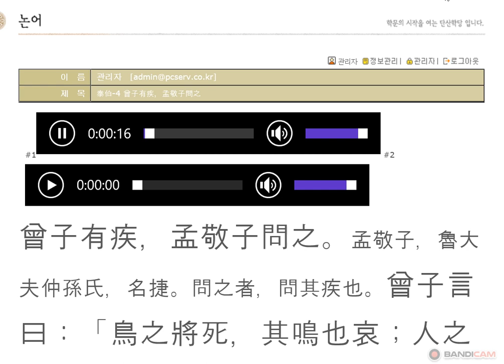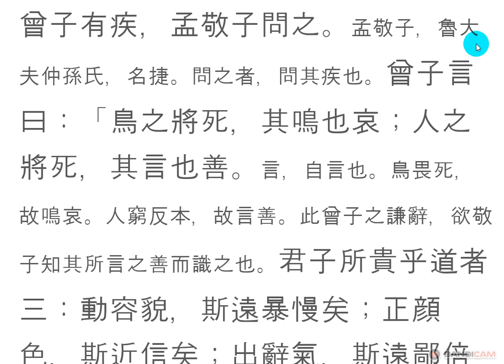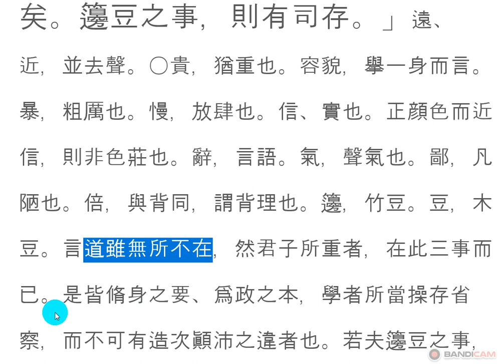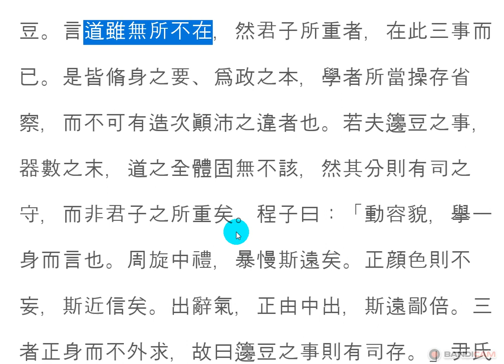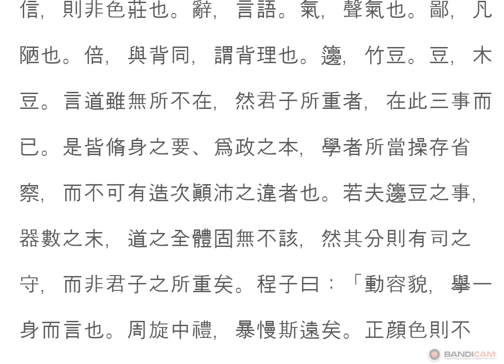논어_태백 08_4장 : 曾子有疾，孟敬子問之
귀도자삼 貴道者三

 君子所貴乎道者三,動容貌,斯遠暴慢矣,正顔色,斯近信矣,出辭氣, 斯遠鄙倍矣.
 군자 소귀호도자 삼이니, 동용모에 사원포만의며 정안색에 사근신의며 출사기에 사원비패의니 변두지사즉유사 존이니라.

존재가치를 지켜주는 귀중한 것

지도자가 소중히 생각할 것 세 가지가 있다. 공손한 몸가짐으로 사납고 게으름을 멀리하며, 차분하고 의연한 자세로 믿음을 주며, 온화한 목소리와 말투로 상스럽고 도리에 어긋남을 멀리하라
(지위가 높을수록 말과 행동을 더더욱 조심하라)

새는 죽음이 도래(到來)하면 슬피 울고, 사람은 죽음에 이르러 착해진다.
이래저래 꾸미고 속이며 허풍을 떨다가도 죽음이 임박하면 본심으로 돌아가 착한 성품에서 우러나오는 말을 한다.

죽음이 임박하여 의식이 조금 남아있을 때, 평소와는 다른 언행을 한다. 아웅다웅 살다가 막상 죽음을 감지하면, 후회하고, 선한 자신의 본모습이 드러나기 때문이다. 악랄(惡辣)한 권력자가 증자(曾子)의 임종에 조문하러 오자, 죽기 전 간곡한 가르침이다.

말끔한 용모, 신뢰를 지니고, 저속함을 벗어나면, 세상에 그 어떤 어려운 일도
다 이겨낼 수 있다. 외면(外面)에 신경 쓰는 사람, 오래가지 못하고, 멀리 가지 못하니, 밖에서 구하지 말고, 내면(內面)의 깊이와 넓이를 살펴라.

죽음이 임박하여 '얼마나 나 자신에게 성실한 삶을 살았는가?'를 돌아보면서 던진 짤막한 말로 의미심장하다.

君子所貴乎道者三
군자소귀호도자삼

새는 죽음이 도래하면 슬프게 울고,
사람은 죽음에 이르러 착하게 된다.